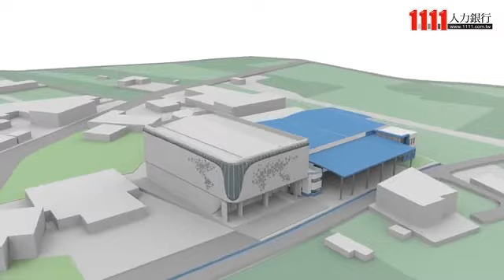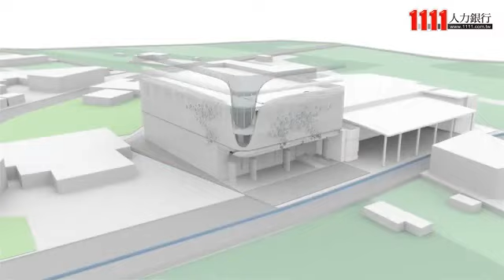甜源生技股份有限公司企業介紹影片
甜源生技股份有限公司
米斯特